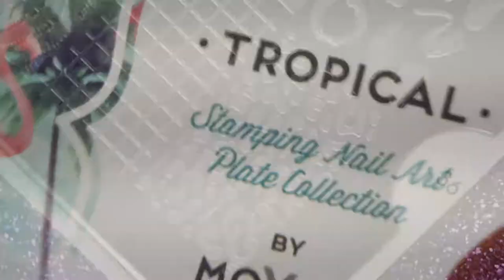Animal Stamping Nail Art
Using:
Kaleidoscope by EL Corazon -Cuticle Defender
Kaleidoscope Nail polish "I'm bright" №I-02 in the cruise
Kaleidoscope by EL Corazon Special paint for stamping nail art
№st-01 black, №st-02 white, №st-71 Pink neon
Nail Stamping Plate Lesly & nailsAnnaGorelova #32
MoYou-London Tropical Plate Collection 36